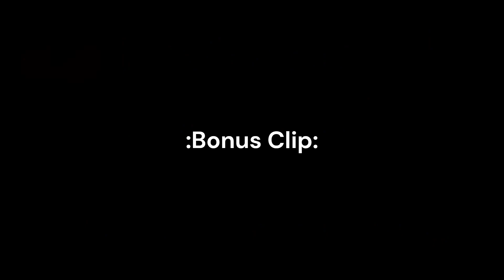Gorilla Tag But Its Whatever I Want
Today In Gorilla Tag I Play A Green Screen map In Gorilla Tag